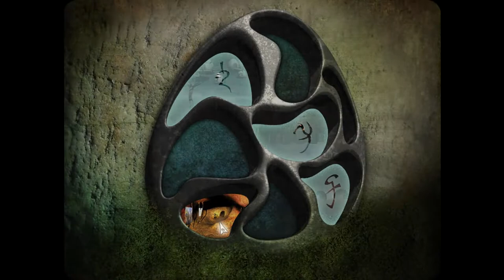Leaves The Journey #3